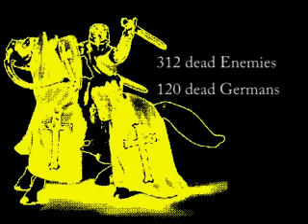Medieval II Total War Holy Chronicles 09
Medieval II Total War; is the last Campaign Chronicles made by Attila until the next Total War. It Show a Full campaign game play of Medieval II Total War with the Holy Roman Empire Faction at Very Hard/Very Hard. It's a kind of strategy guide, Walkthrough, tips and trick, etc.

So enjoy this mini series in Medieval 2 Total War